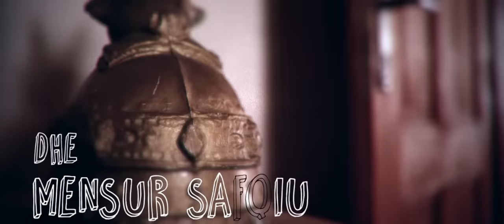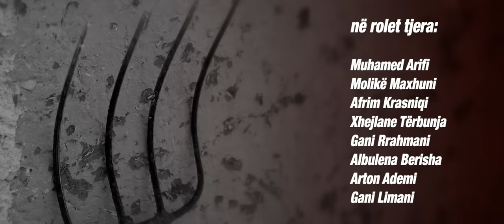Stupcat - Egjeli - Sezoni 2 (Episodi 59) 2018